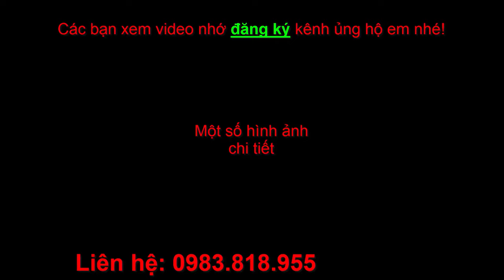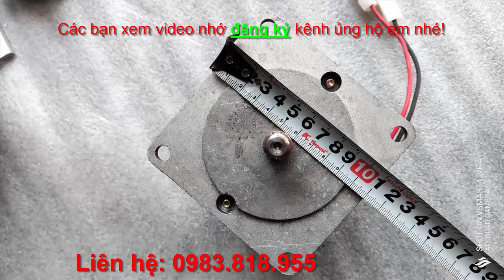Chi tiết các loại Motor động cơ có chổi than và không chổi than có giảm tốc và không giảm tốc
Motor động cơ có giảm tốc và không giảm tốc, có chổi than và động cơ không chổi than:

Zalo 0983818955